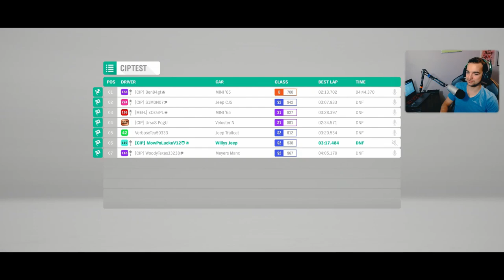FORZA HORIZON 4 - STWORZYŁEM PIERWSZY SKILL TEST! ⚡📣